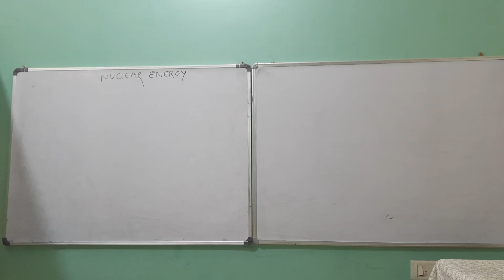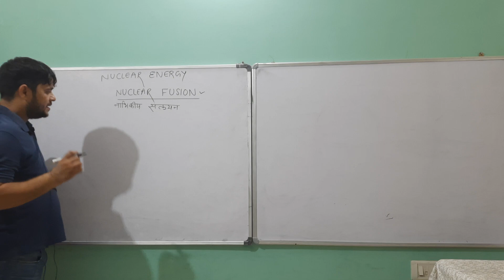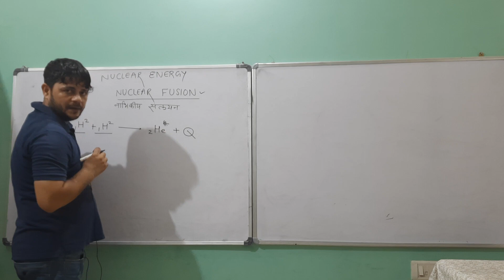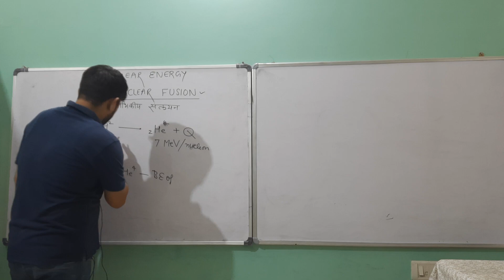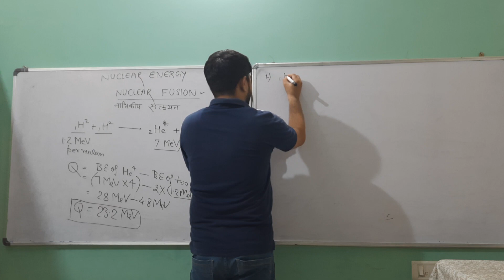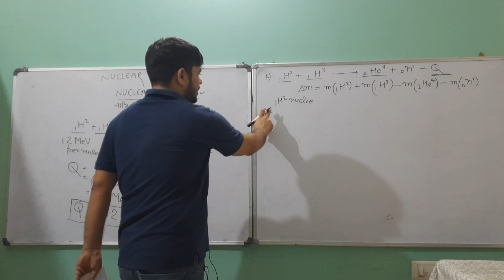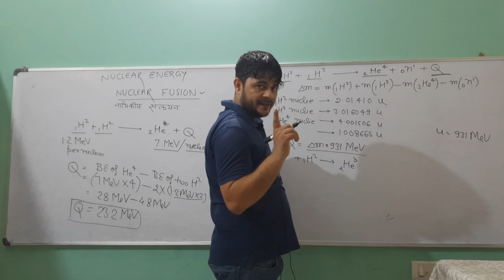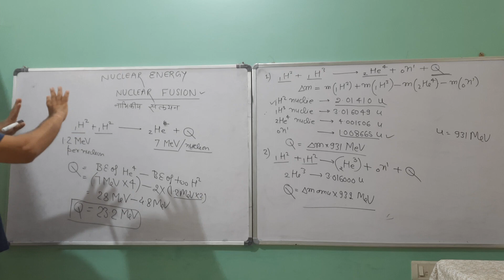EP 01. IIT JEE PHYSICS. ENERGY FROM NUCLEAR FUSION .